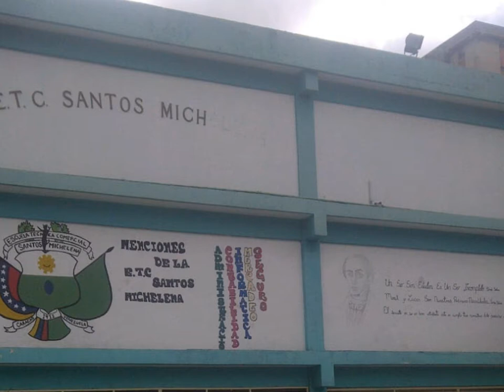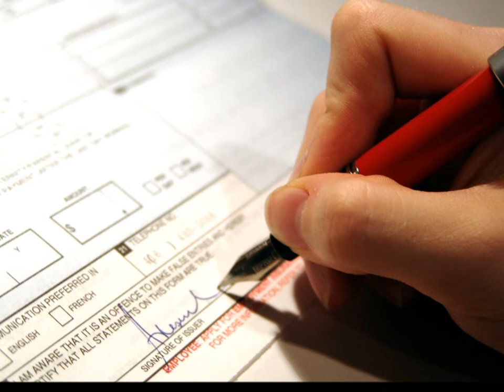VIDEO COMERCIAL DE LA ESCUELA TÉCNICA COMERCIAL “SANTOS MICHELENA”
La Escuela Técnica Comercial "Santos Michelena" TE INVITA A Formar parte de nuestra Comunidad de Estudio en las Siguientes Menciones: Administración, Informática, Seguro, Contabilidad y Mercadeo.

Dirección: Av. Fuerzas Armadas/ Esq. Telares a San Rafael/ Parroquia San José Caracas-Venezuela. Municipio Libertador.